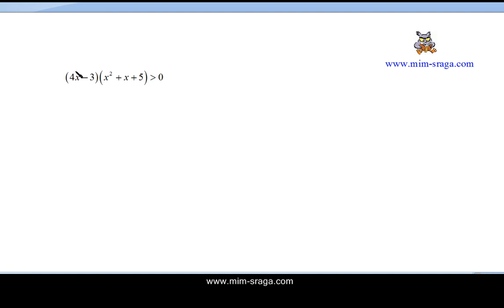nejednadžbe - Matematika 1- zbirka potpuno riješenih zadataka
malo složenija ili neuobičajena nejednadžba za 1. srednje
ptvo
treba rastaviti na faktore do kraja pa tablično riješiti ovu nejednadžbu